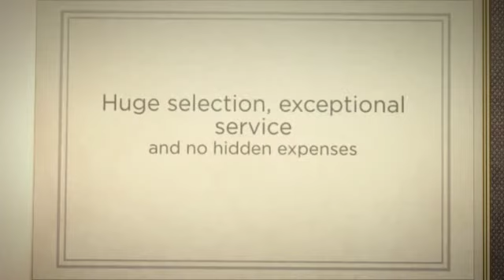Parquet Flooring Westlake Village CA, Hardwood Valencia